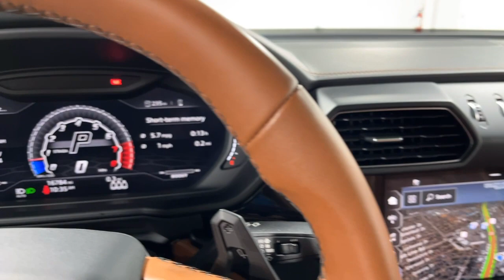2021 Lamborghini Urus L1686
This is a smoke free Carfax certified 2021 Lamborghini Urus SUV, equipped with a 4.0L 650HP V8 Bi-Turbo engine and a 8-speed automatic transmission with AWD and 4-wheel-steering.  This Urus SUV is finished in a gorgeous Grigio Keres (Gray Metallic) exterior with Nero Ade (Black) full leather interior along with contrast stitching.

This Urus is in excellent condition and it comes well appointed including:

+Advanced 3D Bang & Olufsen Sound System
+Taigete 23" Wheels Shiny Black
+Park Assistant Package
+Seats in Leather with Q-Citura
+Full Electric Comfort Seat
+Ambient Light Package
+Panoramic Roof
+Night Vision
+Bicolor Elegante
+High Gloss Black
+Steering Wheel Colored
+Wheel Arches in Body Color
+Red Calipers
+Embroidered Lamborghini Shield on Headrest
+Seat Belts - Terra Asia (Brown)
+Washing Package
+Stitching Option
+21" Spare Wheel
+Floor Mats with Leather Piping  and Double Stitching
+Rear Seat Heating
+Premium Fresh Air Intake
+Black Anodized Treatment on Aluminum Inserts
+Optional Stitching on Steering Wheel
+Colored Seat Belts

Stock Number//L1686